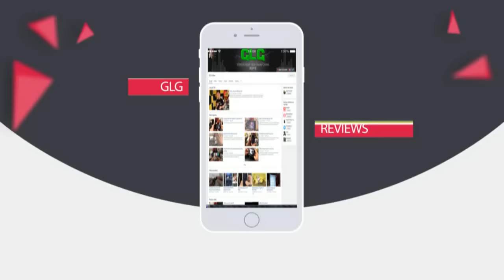Foire aux question geek 24 Juillet par glg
Comme tous les dimanches retrouvez les questions Geek par glg en direct de Chine.